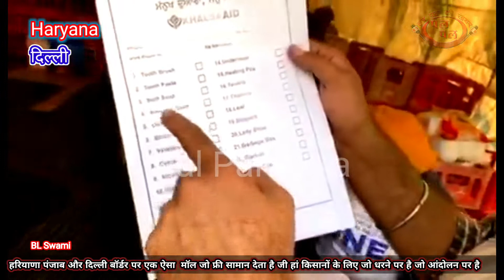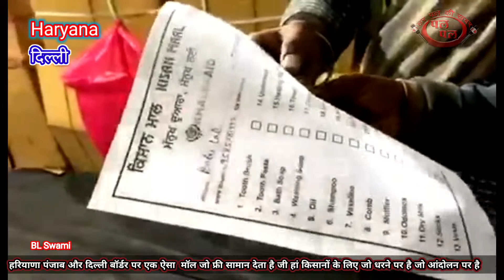देश में ऐसा मॉल जहां हर सामान फ्री मिलता है लाखों लोगों के लिए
किसान आंदोलन की अनोखी पहल